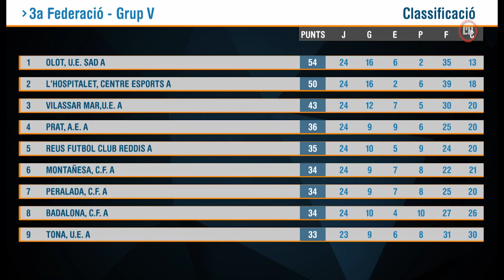L'H en Joc | 11-03-24 | Victòries vitals del CE L'Hospitalet i CB L'Hospitalet.